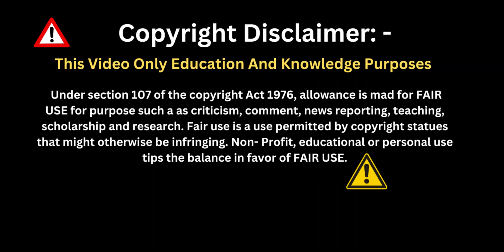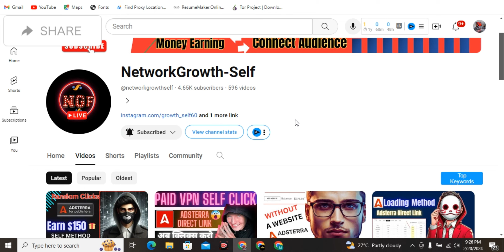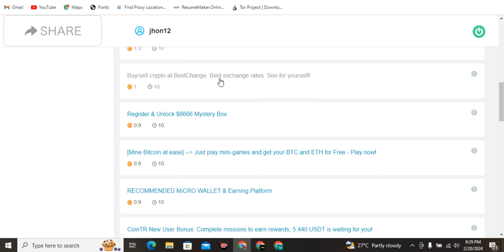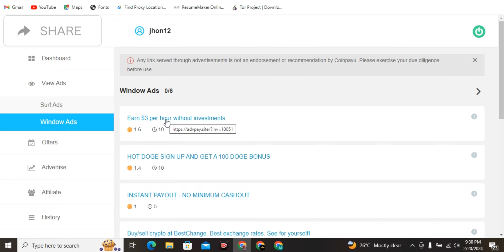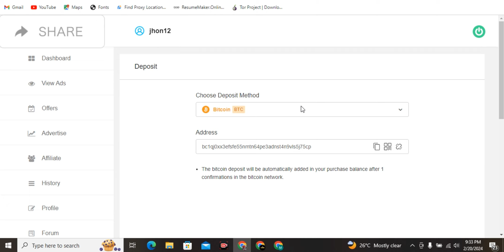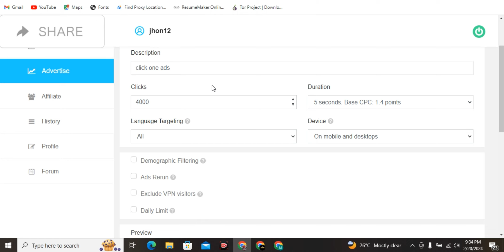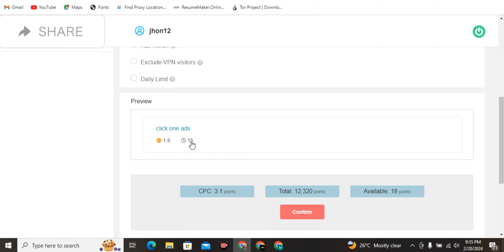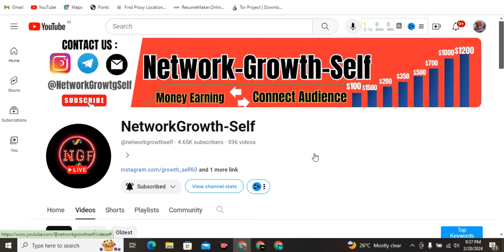✅Get 33k Clicks ⏰For Beginners Never Fails From Adsterra Direct Link Earn $1000 First/-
Hi guys

Little Monk Reels Bundle!

Making money online using Adsterra Direct Links! 💸💻

🔗 Join me as we embark on a transformative journey, starting from scratch and building a solid income stream through the power of Adsterra's direct link feature.

🌐 Whether you're a complete beginner or looking to level up your online game, this video is packed with actionable steps to help you navigate the digital landscape and create a lucrative online business.

🎯 What you'll discover:

🛠️ Building your online presence: A step-by-step guide for beginners
📈 Introduction to Adsterra Direct Links and setting up your account
💡 Proven strategies for making money online, even with no prior experience
🔄 Real-life examples of individuals who went from zero to hero with Adsterra
💰 Tapping into the potential of Adsterra Direct Links for passive income
👁‍🗨 Don't miss out on this chance to kickstart your online success story! Hit play now and learn how to make money online with Adsterra Direct Links, even if you're starting from scratch. 💪✨

Questions or looking for more tutorials? Drop them in the comments below.

Let's make 2024 the year you go from zero to hero in the world of online income! 🚀💰